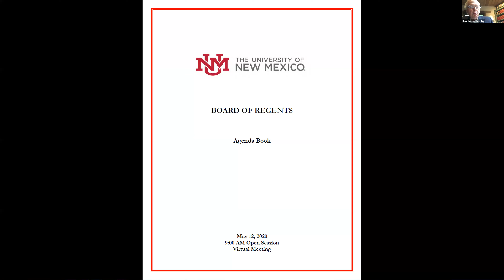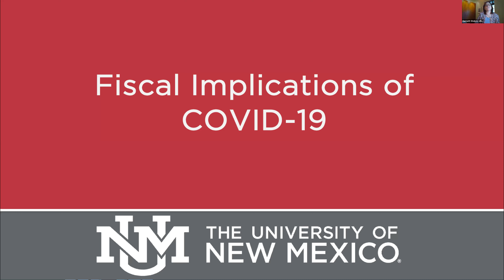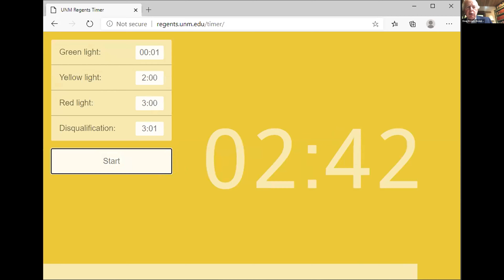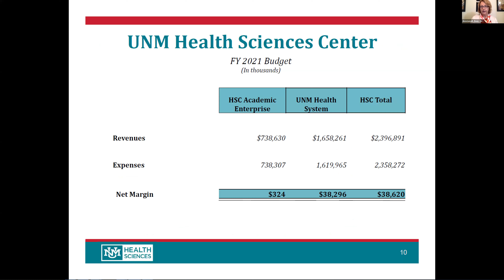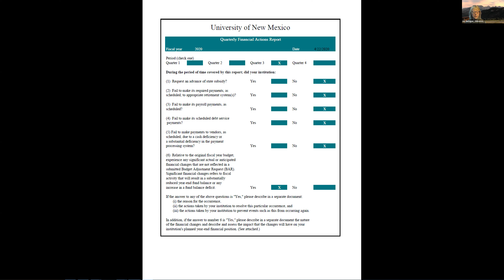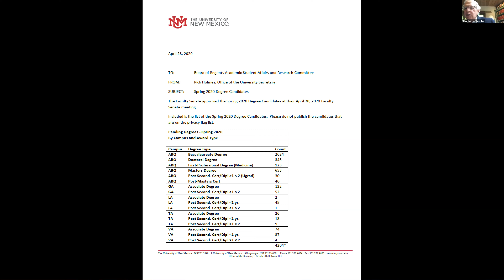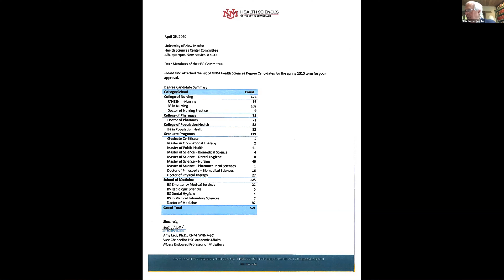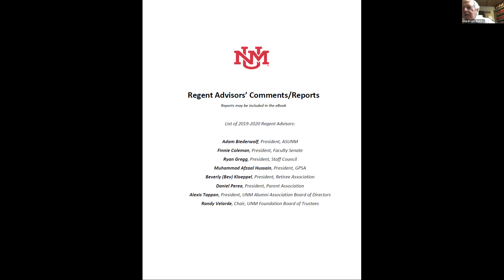UNM Board of Regents Regular Meeting